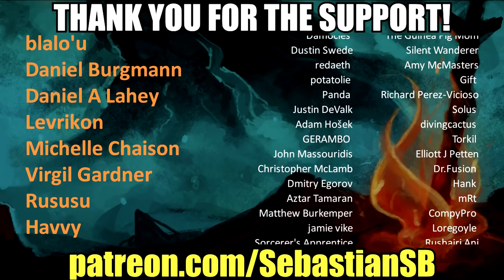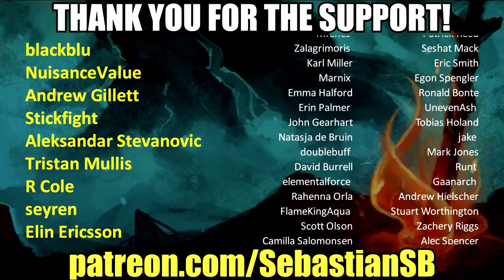Let's Play Control Part 17 - Black Rock Quarry